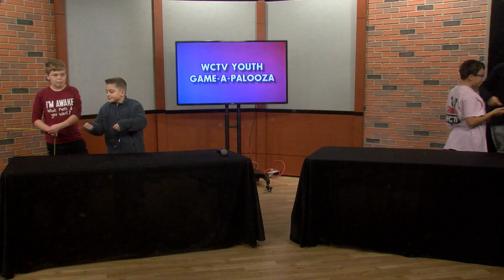WCTV Youth Saturdays: Game-A-Palooza Round 1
Cup Tower Challenge. Here is a fun game you can play with stuff you might find around your house. Plastic Cups, Rubber Bands, and ribbon or String. Fun game for kids. Cheap games. Games for teens. Teamwork. Cup pyramid.